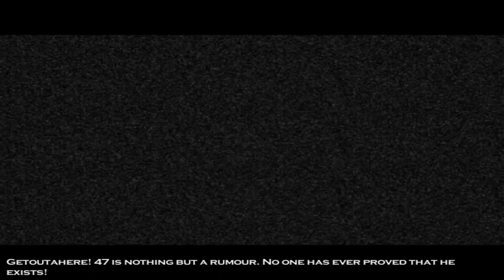Hitman 2 : Silent Assassin INTRO